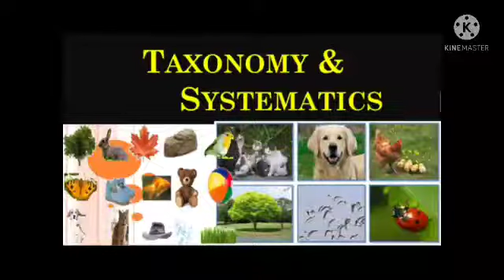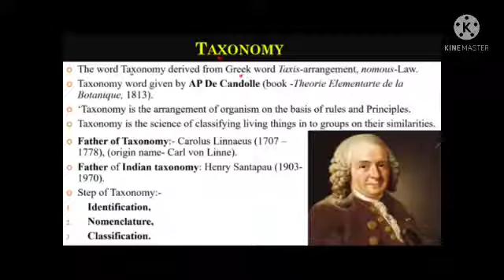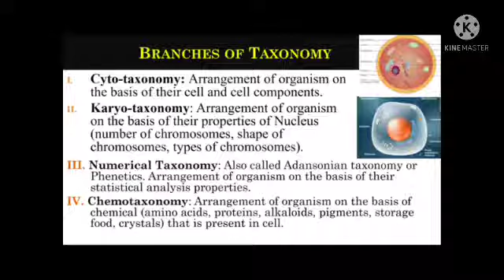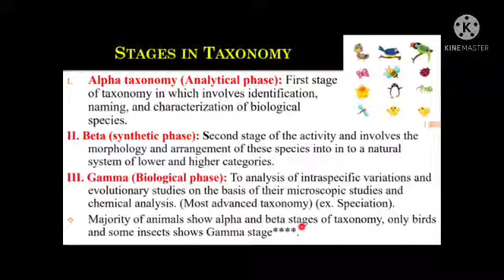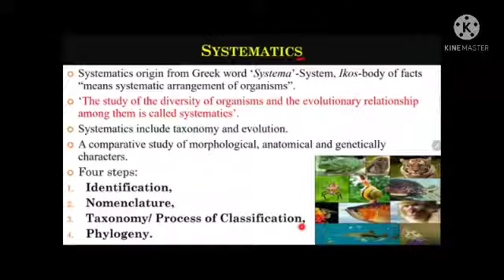Taxonomy /systematic By Manish Yadav